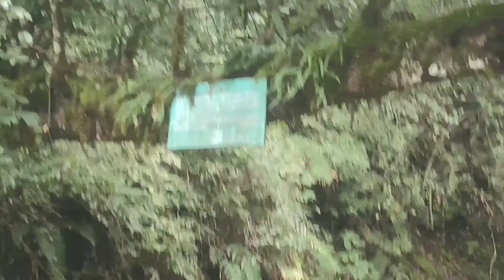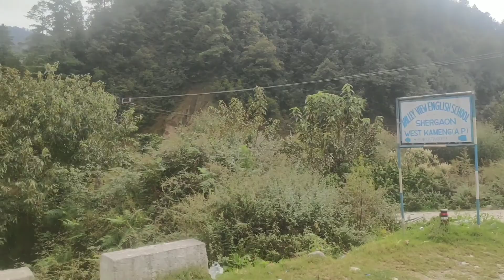day out Random vlog # Tibetan vlogger CHIME KUNSANG